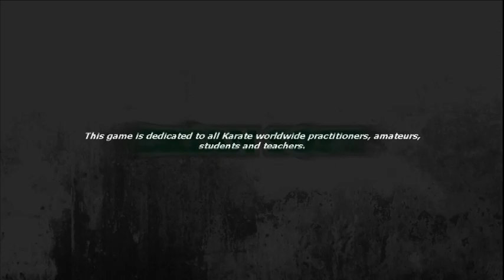Karate Master 2 KDB Launch Trailer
Karate Master 2 is a  PC / Windows game that mixes elements of RPG, simulation and arcade, in an explosive combination that will  leave nothing if not enthusiastic fans of the Beat'em up genre!
Set in the 80s, KM 2 will immerse you in the life of a full contact karate fighter, friends, enemies, work, training sessions and so many fights. You will face challenges at the limit of human endurance, participate in tournaments to cover you with glory, fighting in mixing style and brutal fights with no holds barred.
KM2 uses a deliberately retro graphics to remind memories of the glorious 90s  celebrating a genre and an art, Karate, who was at that time as now was a true lifestyle. The game mechanics are intertwined with elements of simulation, leaving room for playability and stimulating the competitive components, every encounter should not be underrated, each shot can be crucial.